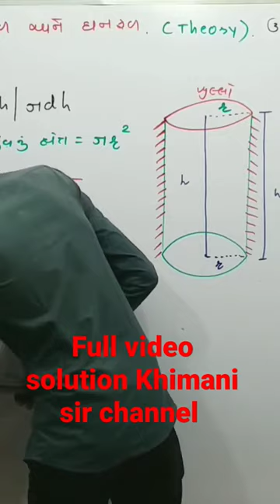Raataan Lambiyan (From SherShah) Jubin Nautiyal Tanishk Bagchi Kira Advani Siddharth Malhotra